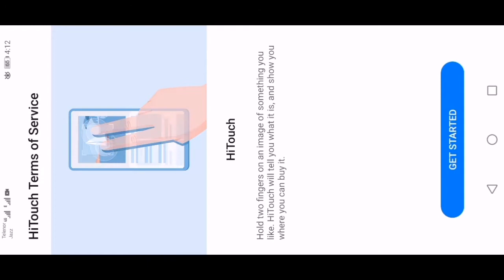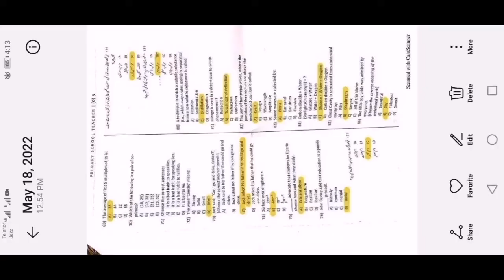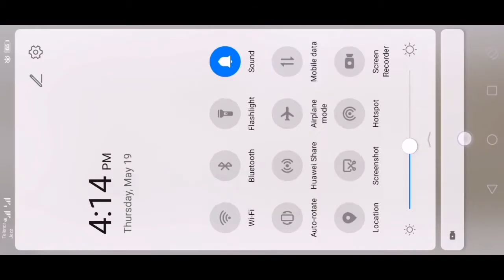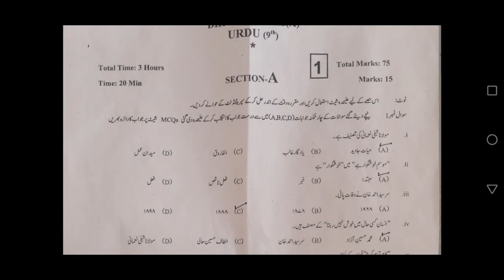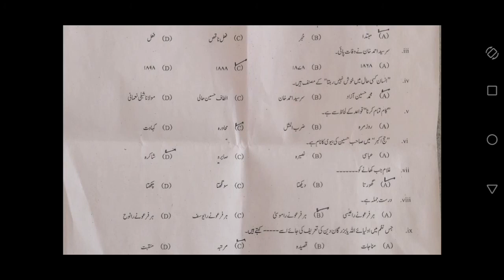Comparison b/w Etea Urdu grammar portion and 9th class urdu grammar paper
This is the comparison between urdu 9th class grammar and etea urdu grammar portion
Urdu class 9 grammar
9th class Urdu grammar
Class ninth urdu grammar
9th class urdu medium urdu grammar
9 class urdu grammar